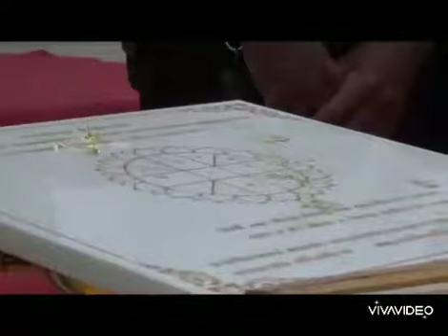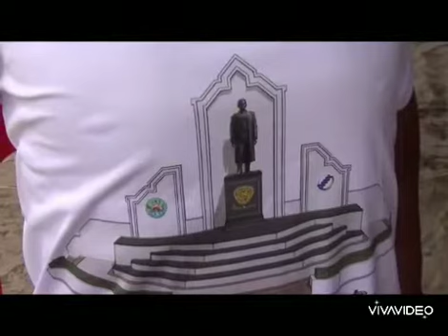พระบิดา แห่งสหกรณ์ไทย สหกรณ์จัดพิธีวางศิลาฤกษ์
มุกดาหาร สหกรณ์จัดพิธีวางศิลาฤกษ์พระบิดาแห่งการสหกรณ์ไทย
          มุกดาหาร- สำนักงานสหกรณ์จังหวัดมุกดาหาร จัดพิธีวางศิลาฤกษ์ พระอนุสาวรีย์พระราชวรวงศ์เธอ กรมหมื่นพิทยาลงกรณ์ พระบิดาแห่งการสหกรณ์ไทย  เพื่อเป็นการน้อมรำลึกถึงพระคุณท่านที่มีต่อขบวนการสหกรณ์
         เมื่อวันที่ 17 ก.ค. 65  เวลา 09.00 น.  ที่บริเวณนิคมสหกรณ์ดงเย็น ตำบลคำอาฮวน อำเภอเมือง จังหวัดมุกดาหาร  นายวีระพงษ์ ทองผา รองเลขาธิการคณะกรรมการ สกสค. ประธานในพิธีวางศิลาฤกษ์ พระอนุสาวรีย์พระราชวรวงศ์เธอ กรมหมื่นพิทยาลงกรณ์ พระบิดาแห่งการสหกรณ์ไทย โดยมีนายมานิจ ศรีวงศ์ราช สหกรณ์จังหวัดมุกดาหาร พร้อมด้วย คณะผู้บริหารสหกรณ์ สมาชิกสหกรณ์ ข้าราชการ ลูกจ้างประจำ และพนักงานราชการ เข้าร่วมพิธีในครั้งนี้
          โดยในพิธีวางศิลาฤกษ์พระบิดาแห่งการสหกรณ์ไทย ประกอบด้วยพิธีบวงสรวงโดยพราหมณ์ จากนั้นประธานในพิธีปิดทองเจิมแผ่นศิลาฤกษ์ และปิดทองแผ่นอิฐทอง นาค เงิน ได้จิตอธิษฐานนำใบเงิน ใบทอง ใบนาก และเหรียญเงิน ทอง โปรยลงก้นหลุม
          ต่อมาพิธีวางศิลาฤกษ์ โดยประธานในพิธีตอกเข็มมงคล 9 ต้น ตามลำดับ วางแผ่นอิฐทอง นาค เงิน ตามลำดับ แล้วตักปูนที่ผสมน้ำพระพุทธมนต์ และทรายเสกด้วยเกรียง หยอดลงบนแผ่นอิฐทอง นาค เงิน โปรยข้าวตอก ดอกไม้ เหรียญเงิน ทอง ลงบนศิลาฤกษ์ เป็นอันเสร็จพิธี
          การสหกรณ์ได้ถือกำเนิดขึ้นในประเทศไทย จากการที่พระราชวรวงศ์เธอ กรมหมื่นพิทยาลงกรณ์ ทรงเป็นผู้ริเริ่ม บุกเบิก โดยมุ่งหมายจะอุปถัมภ์คนจน ผู้ประกอบอาชีพกสิกรรมย่อม ๆ ให้มีเงินทุนในการประกอบอาชีพ จึงได้ทดลองจัดตั้งสหกรณ์หาทุนขึ้น ณ ท้องที่อำเภอเมือง จังหวัดพิษณุโลก ชื่อ  “ สหกรณ์วัดจันทร์ไม่จำกัดสินใช้ ” เมื่อวันที่ 26 กุมภาพันธ์ 2459  และที่ประชุมคณะรัฐมนตรีเมื่อวันที่ 9 ตุลาคม 2527 มีมติกำหนดให้วันที่ 26 กุมภาพันธ์ ของทุกปี เป็นวันสหกรณ์แห่งชาติ และการสหกรณ์ก็ได้ขยายเติบโตขึ้นเป็นกำลังสำคัญในการพัฒนาเศรษฐกิจ และสังคมของประเทศตราบถึงปัจจุบัน
          การที่พระองค์ท่าน ทรงเป็นผู้ริเริ่มงานสหกรณ์ขึ้นในประเทศไทย บุคคลทั้งหลายในขบวนการสหกรณ์จึงถือว่าพระองค์ท่านทรงเป็น “ พระบิดาแห่งการสหกรณ์ไทย ”  ด้วยเหตุนี้ขบวนการสหกรณ์ในจังหวัดมุกดาหาร  จึงมีมติร่วมกันเห็นสมควรจัดสร้าง พระอนุสาวรีย์พระราชวรวงศ์เธอ กรมหมื่นพิทยาลงกรณ์ พระบิดาแห่งการสหกรณ์ไทย ขึ้น โดยจะประดิษฐานไว้บริเวณหน้าสำนักงานสหกรณ์จังหวัดมุกดาหาร เพื่อเป็นการน้อมรำลึกถึงพระคุณท่านที่มีต่อขบวนการสหกรณ์ และใช้เป็นสถานที่จัดงานวันสหกรณ์แห่งชาติ ร่วมกันเป็นที่รำลึกถึงพระองค์ท่านเป็นประจำทุกปี...
ขอบคุณภาพข่าว อนุศักดิ์ - เสาวภา  แสนวิเศษ  // มุกดาหาร